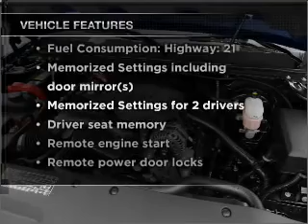2010 Chevrolet Silverado 1500 - New Canaan CT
Year: 2010
Make: Chevrolet
Model: Silverado 1500
Trim: LTZ
Engine: 5.3 liter 8 cylinder 16 valve
Transmission: 6-Speed Automatic
Color: Imperial Blue Metallic
Mileage: 4
Address: